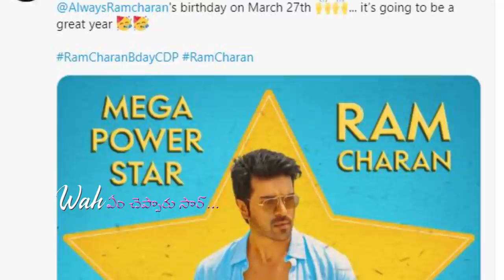Samantha Lovable Reaction Towards RRR Movie Poster | Birthday Wishes to Ramcharan | LAC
Welcome to Life Andhra ,

రోడ్డు మీద టిఫిన్ చేస్తున్న అల్లు అర్జున్ Allu Arjun at Road Side Tiffin Centre Near Gokavaram | LA

మీడియా కి గట్టి వార్ణింగ్ Mohan Babu Visits Apollo Hospital To See Sai Dharam Tej | Life Andhra